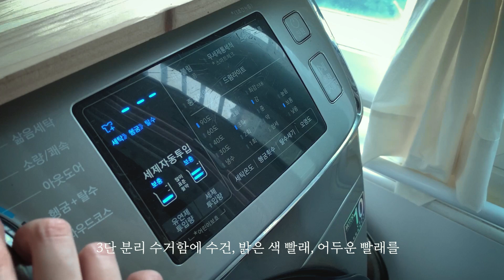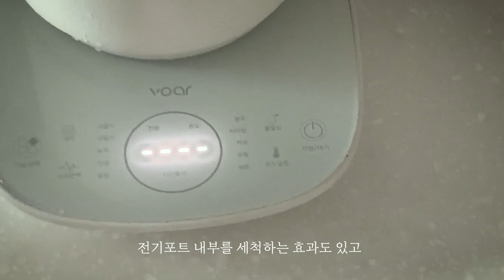[SUB] 집을 깨끗하게 유지하기 위한 청소루틴| 집정리노하우| 거실청소| 주방청소| Daily Cleaning routine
안녕하세요 :)
찰나로그의 찰나입니다.

며칠 비가 오더니 오늘은 날씨가 좋은 아침이네요
좋아하는 플레이리스트를 틀고
오늘은 청소를 시작해볼게요!
편하게 시청해주세요 ♥